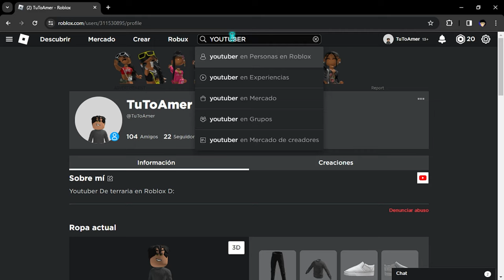MI TYCOON DE YOUTUBERS EN ROBLOX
Jugaremos un TYCOON DE YOUTUBERS EN ROBLOX, veamos como es la vida youtuber (segun roblox)